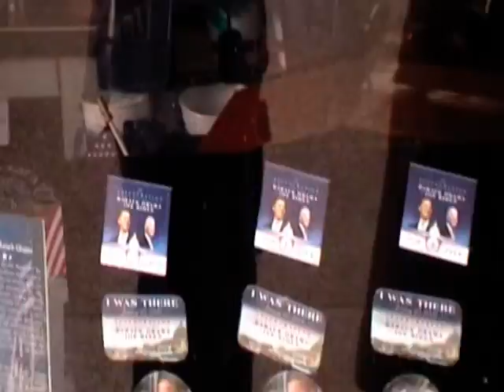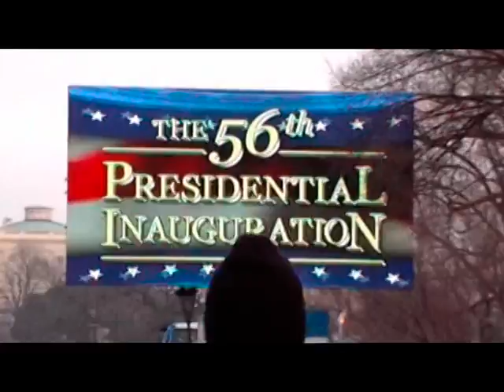Country Lovin Negroes ( Inauguration Version ) - By Love@War (TM)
Country Lovin Negroes ( Inauguration ), is a Historical SONG/RAP. This soundtrack and video, takes you through a journey of events of the African American struggles, and trial tribulations. Starting from the great Epytian age, through slavery, and movements, then finally arriving to the Great African American President elect Barack Obama. The song Country Lovin Negroes, was produced, and created by "Love@War". Love@War, is a group from Tuskegee, Alabama. We have performed at different local areas in Tuskegee. We do Gospel performances, aswell as educational. The song Country Lovin Negroes, consists of play acts, singing, and rapping. Country Lovin Negroes has been cut into a single album, and will be appearing in stores, and on the radio. The album's name is "Satchell's The Painters", the Love@War members are: James Addison Satchell Jr., Patricia Satchell, Addison Satchell, Antonio Satchell, and James I. Satchell. This video is also great, so if you're interested please check it out when we get it in stores. Love@War Ministries Copyrights 2008. Date added to youtube, 2/15/09. Video Produced by Antonio Satchell. Satchell's Film Productions